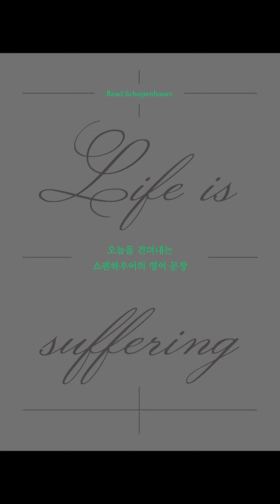[오늘을 견뎌내는 쇼펜하우어의 영어 문장: Life is suffering] 021